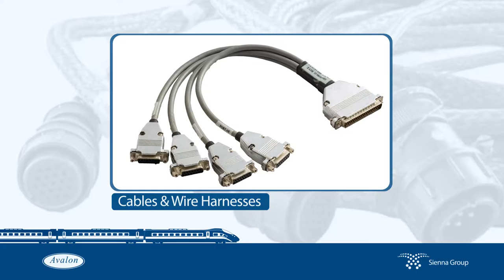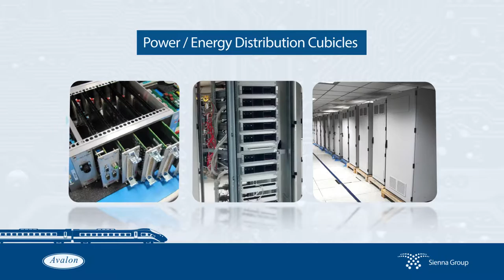Avalon Profile - Railways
Avalon wanted to present their strength's in railway domain.